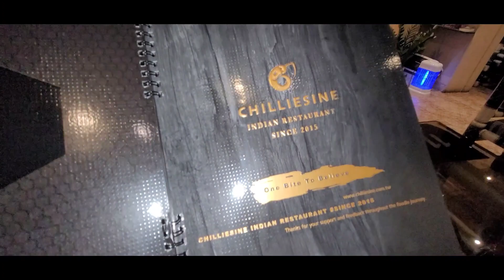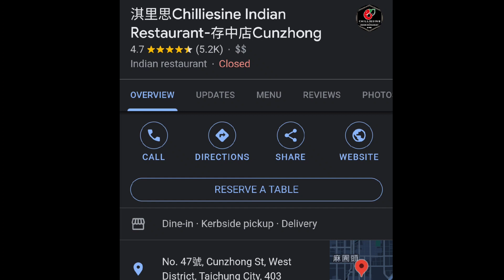episode16 foodiefridays randomfoodfinds restaurantreview